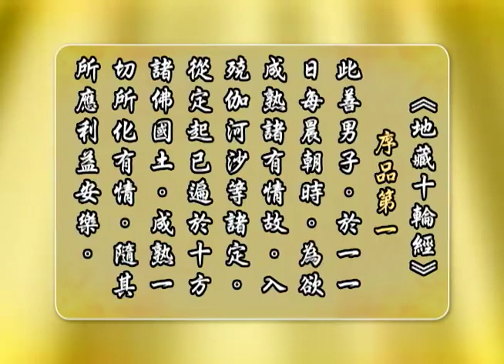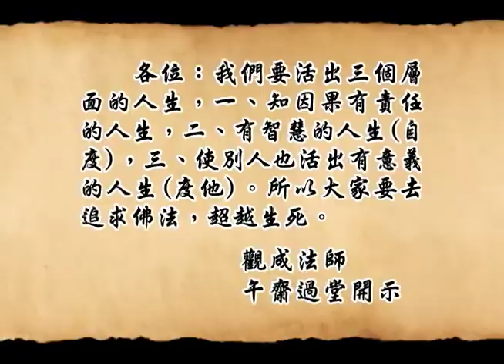Cantonese 午斋过堂开示 地藏经重要经句 观成法师主讲 粤语讲述